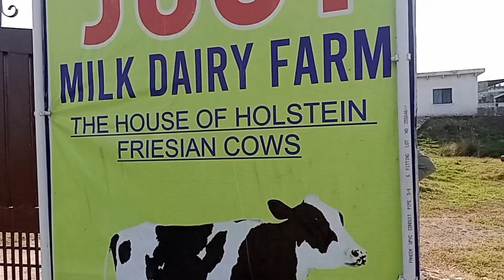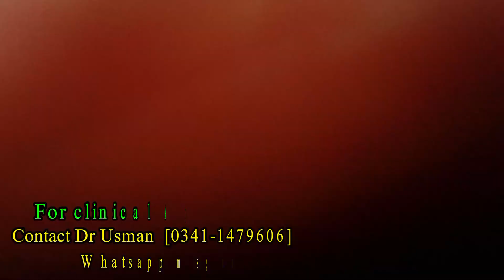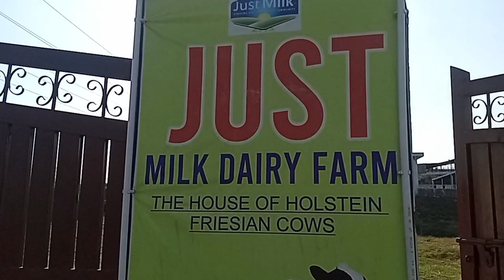American cow's Dairy Farm | Exotic animals | Dairy Farm visit |@vet dr Muhammad Usman.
Dairy Farm visit Islamabad fateh jang
@vet dr Muhammad Usman